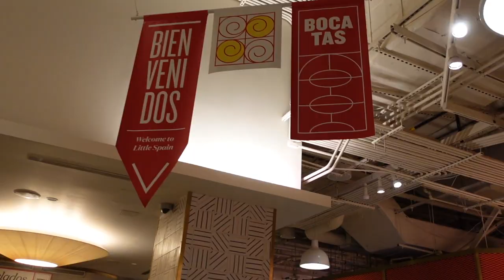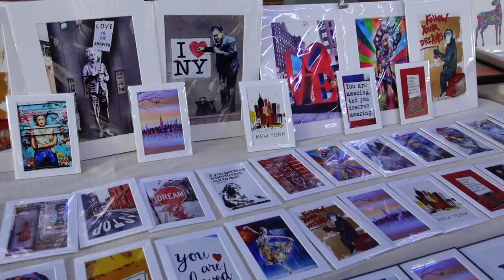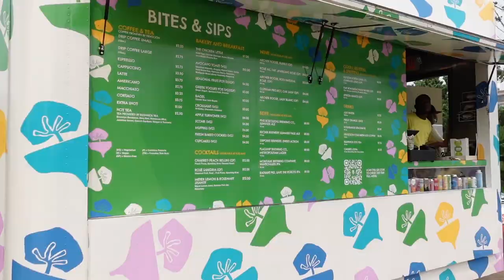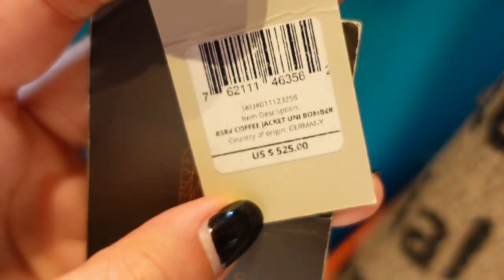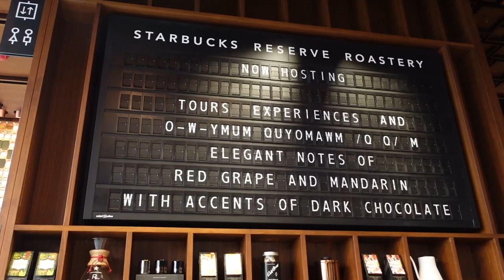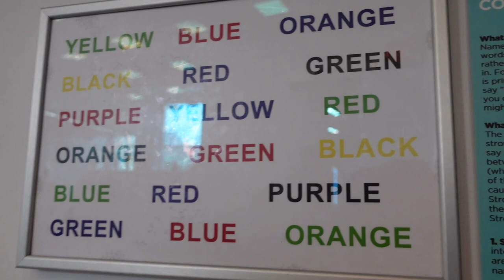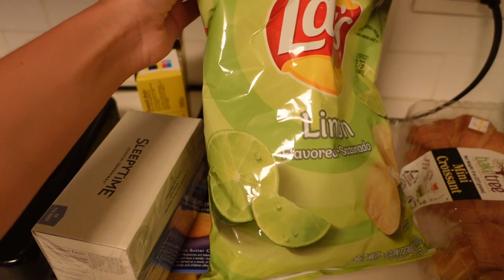un dia en nueva york conmigo *VLOG